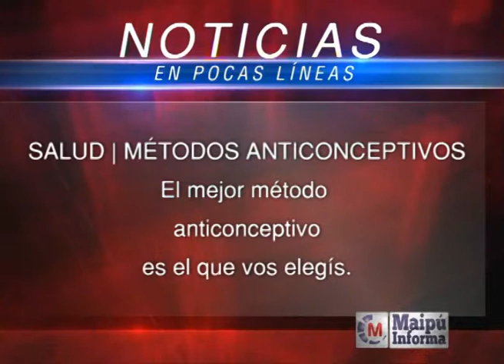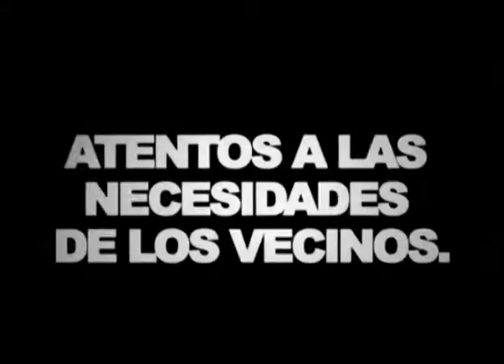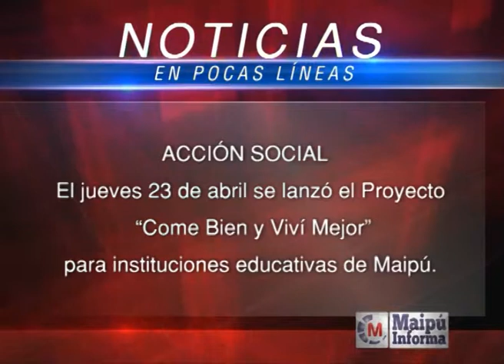Maipú Informa Tv - Emisión 488